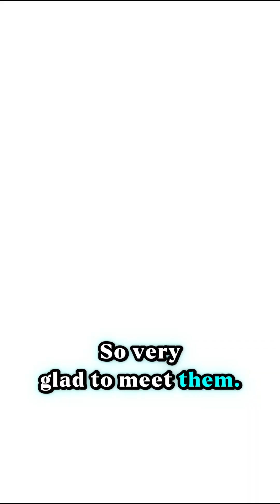& high-level delegation visited DOK-ING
A heartfelt thank you to the Estonian Prime Minister Kristen Michal for concluding his official three-day visit with an official visit to DOK-ING, a company whose systems, technologies, and innovation lay the foundation for an effective and strong European defence.

We are sincerely grateful to the entire high-level delegation, from government officials and state institutions to leading Estonian tech companies, for their visit and interest in DOK-ING. The composition of this delegation clearly demonstrates that effective national defence and technological excellence are achievable only through a close partnership between the public and private sectors.

are achievable only through a close partnership between the public and private sectors.